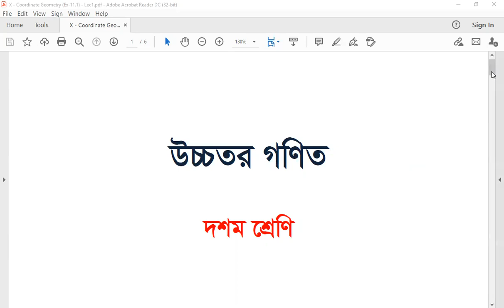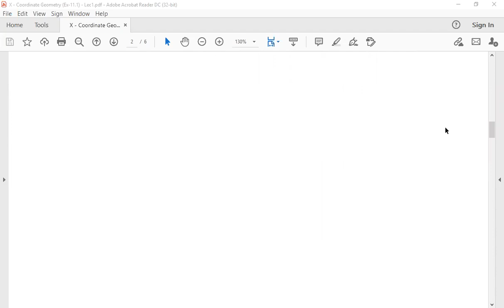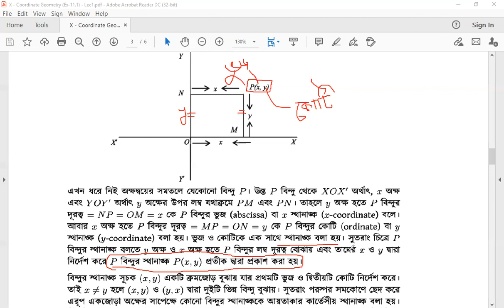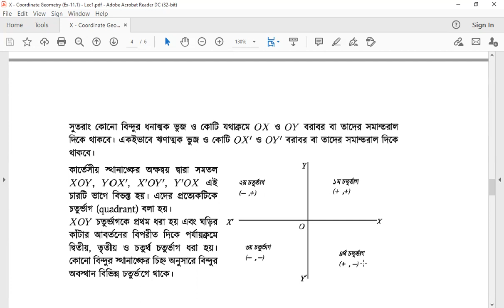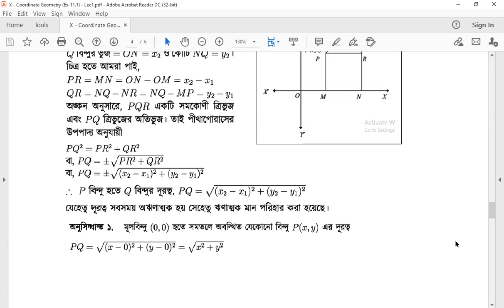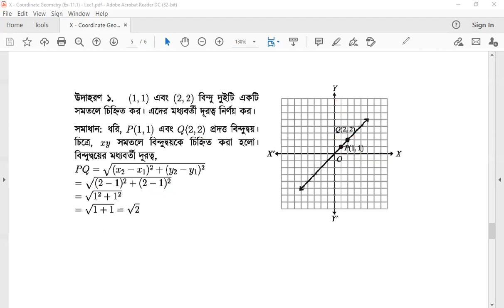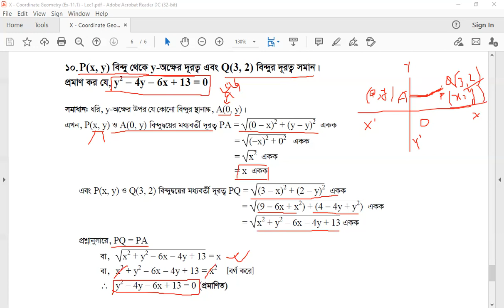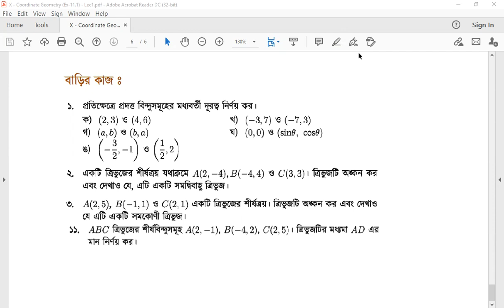X - Higher Mathematics - Chapter 11 (Ex-11.1) - Coordinate Geometry - Lec1 - Abesh Ahmed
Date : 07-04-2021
Class : X
Subject : Higher Mathematics
Chapter : 11 (Ex-11.1)
Period : 1st (10:00-10:40)